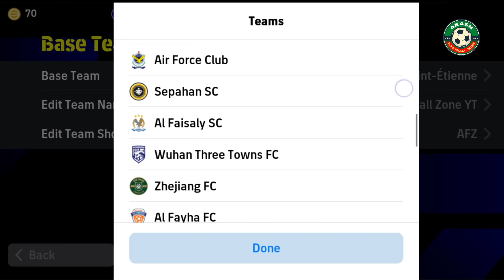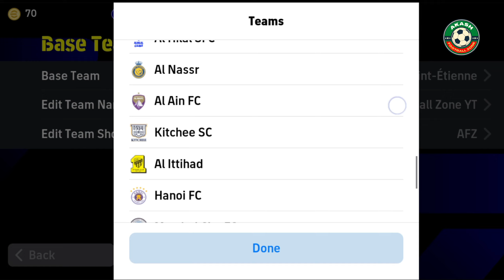How To Get Al Nassr In eFootball 2024 Mobile | ইফুটবল ২০২৫ এ কিভাবে আল নাসের নিয়ে খেলবো?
How To Get Al Nassr In eFootball 2025 Mobile | ইফুটবল ২০২৫ এ কিভাবে আল নাসের নিয়ে খেলবো? | eFootball Latest Licence Update | eFootball 2025™